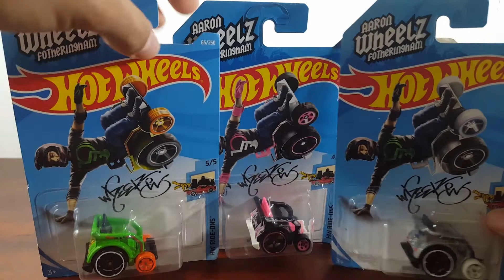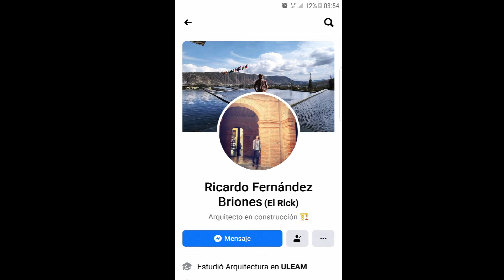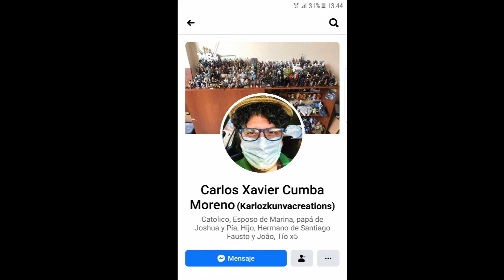Abri 3 Wheelie Chairs de Hot Wheels Ride-Ons | Unboxing 5